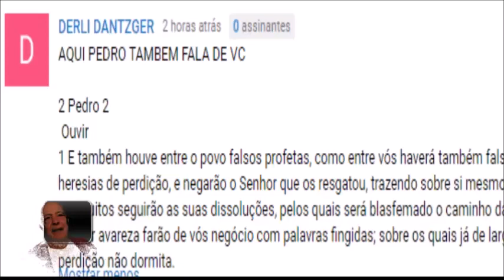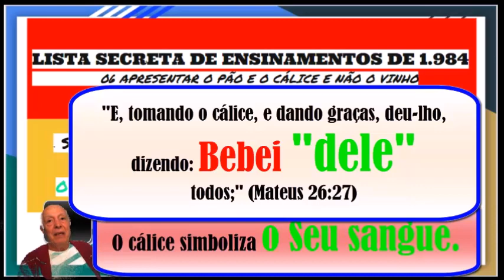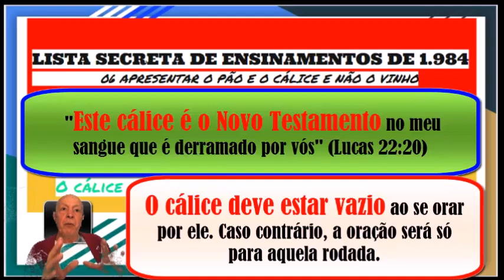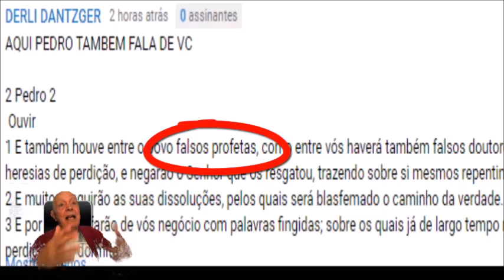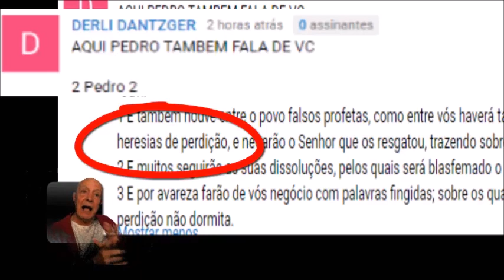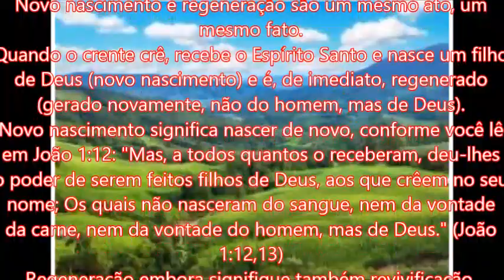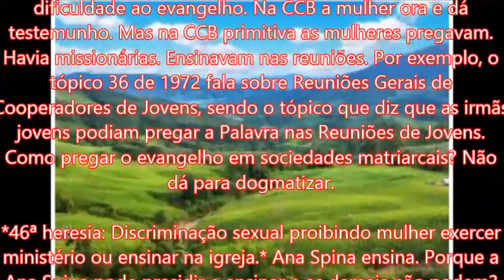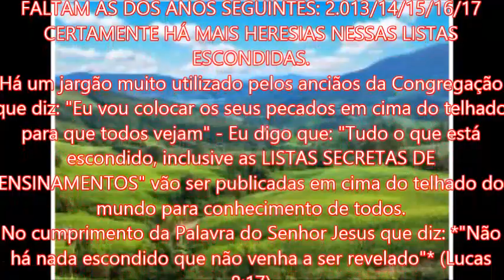O CÁLICE SIMBOLIZA O CORPO DO SENHOR?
Veja o que diz o ensinamento sobre a ceia do Senhor:
CONSTA NA LISTA SECRETA DE ENSINAMENTOS DE 1984, NO TÓPICO 6 A SEGUINTE INSTRUÇÃO:
06 APRESENTAR O PÃO E O CÁLICE E NÃO O VINHO
_- Servo que vai servir o cálice deve apresentar na oração o cálice não o vinho. O cálice simboliza o Senhor Jesus e Seu sangue._
_- Ao nos referimos à Santa Ceia não devemos denominá-la “CEIA” e nem de “SIMBOLO”, mas, sim, SANTA CEIA._
_- O cálice deve estar vazio ao se orar por ele. Caso contrário, a oração será só para aquela rodada._
_- O servo que ora pelo pão, não ore pelo cálice. E vice-versa. Apresenta só o que vai servir._
_- Toalhas para mesas de Santas Ceias não devem ter símbolos, como sejam:_ _cachos de uvas, espigas de trigo, pão e outros desenhos alusivos. Nem convém colocar o dístico “Em Nome do Senhor Jesus”, pois a tribuna já o tem. As toalhas devem ser simples. Contudo, se alguma toalha já tiver gravado “Em Nome do Senhor Jesus” não é necessário substituir-se por outra. A próxima far-se-á simples, sem gravação._
É ensinado que:
 Não é verdade dizer que o cálice simboliza alguma coisa!  O cálice não simboliza nada! O simbolismo está no pão e no vinho.
O SENHOR MESMO DESFAZ ESTA MENTIRA:

O SIMBOLISMO DO PÃO PARTIDO.
O CORPO DO SENHOR É SIMBOLIZADO PELO PÃO PARTIDO:
*"E, tomando o pão, e havendo dado graças, partiu-o, e deu-lho, dizendo: Isto é o meu corpo, que por vós é dado; fazei isto em memória de mim."* (Lucas 22:19)

O SIMBOLISMO DO VINHO:
O SANGUE DO SENHOR É SIMBOLIZADO PELO VINHO:
*"Semelhantemente, tomou o cálice, depois da ceia, dizendo: Este cálice é o novo testamento no meu sangue, que é derramado por vós."* (Lucas 22:20)
E é fácil saber por que.
O vinho é líquido; o sangue é líquido.
O vinho é vermelho; o sangue é vermelho.
Jesus ao dizer: *"Este cálice é o Novo Testamento no meu sangue que é derramado por vós"* (Lucas 22:20)
Jesus está usando uma figura de linguagem conhecida como "metonímia"
A metonímia consiste em empregar um termo no lugar de outro, havendo entre ambos estreita afinidade ou relação de sentido.

Observe os exemplos abaixo:
1 - Autor pela obra: "Gosto de ler Machado de Assis." (= Gosto de ler a obra literária de Machado de Assis.)
2 - Inventor pelo invento: "Edson ilumina o mundo." (= As lâmpadas iluminam o mundo.)
3 - Símbolo pelo objeto simbolizado: "Não te afastes da cruz." (= Não te afastes da religião.)
4 - Lugar pelo produto do lugar: "Fumei um saboroso havana." (= Fumei um saboroso charuto.)
5 - Efeito pela causa: "Sócrates bebeu a  morte." (= Sócrates tomou veneno.)
6 - Causa pelo efeito: "Moro no campo e como do meu trabalho." (= Moro no campo e como o alimento que produzo.)
7 - Continente pelo conteúdo: "Bebeu o cálice todo." (= Bebeu todo o líquido que estava no cálice.)
Na manifestação de Jesus ao dizer: *"Este cálice é o Novo Testamento no meu sangue"* ele se vale da "Metonímia descrita no exemplo nº 7 -  Continente pelo conteúdo.
No verso seguinte, Jesus se expressa remetendo a nossa compreensão para o conteúdo do cálice: *"E, tomando o cálice, e dando graças, deu-lho, dizendo: Bebei dele todos;"* (Mateus 26:27)
Se Jesus tivesse dito: "Bebei " nele " todos" o ministério teria ‘“uma pequena” razão na sua instrução;
Mas Jesus disse: _"Bebei " DELE " todos;_ QUER DIZER É PARA BEBER O CONTEÚDO DO CÁLICE PORQUE O "CÁLICE NÃO PODEMOS BEBER". É ÓBVIO!

QUEIRA NOTAR:
MEUS COMENTÁRIOS: Veja a instrução que o cálice deve estar vazio ao fazer a oração por ele.
O argumento usado é que se orar pelo cálice cheio vai precisar orar de novo.
Pergunto: por que então não instruir que na oração de agradecimento o vasilhame que contém o vinho deve estar ao lado do cálice?
Veja que não há nenhuma instrução sobre onde colocar o vasilhame onde está o vinho.
Muitos são relaxados e vão deixar o vasilhame em qualquer lugar.
ESTA É UMA MENSAGEM SUBLIMINAR DIZENDO *"QUE O SANGUE DE JESUS NÃO VALE NADA"*
QUEIRA NOTAR A PREOCUPAÇÃO COM COISAS QUE NÃO TEM VALOR ALGUM:
_"Toalhas para mesas de Santas Ceias não devem ter símbolos, como sejam: cachos de uvas, espigas de trigo, pão e outros desenhos alusivos."_
MEUS COMENTÁRIOS:
Instruções sobre a toalha que vai cobrir a mesa. Instruções inúteis e absurdas diante do fato que  não há nenhuma instrução onde colocar o vasilhame que contém o vinho. NATURALMENTE, VAI PARA "DEBAIXO DA MESA".
SIMBOLISMO DISSO: É DIZER AOS MAÇONS PRESENTES NA CEIA QUE "O SANGUE DO SENHOR JESUS NÃO VALE NADA!"